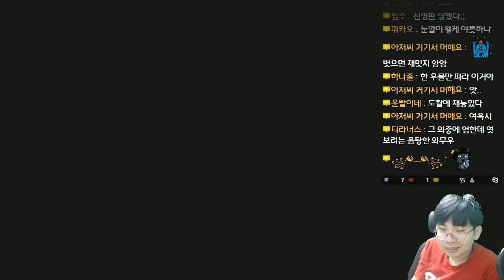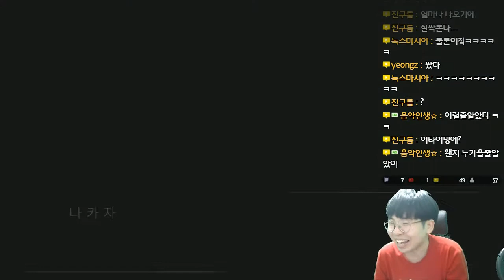러브R (LoveR) - PS4 신작 미연시! 원배 와무우 - 6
러브R (LoveR)